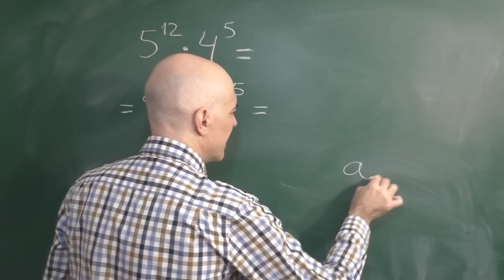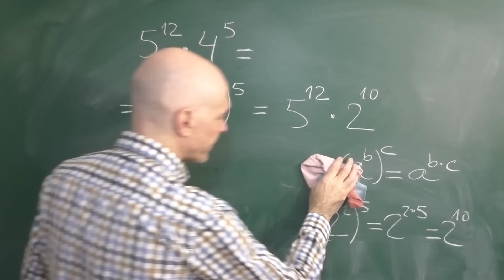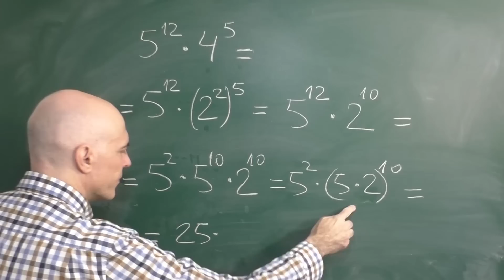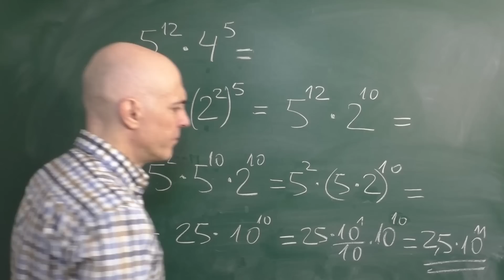CÓMO MULTIPLICAR ESTAS POTENCIAS QUE TIENEN BASES Y EXPONENTES DIFERENTES. Matemáticas Básicas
Estamos interesados en multiplicar potencias que tienen diferente base. Es posible hacer agrupaciones adecuadas con los exponentes, lo que nos va a permitir hacer ciertas simplificaciones y llegar a un resultado satisfactorio.